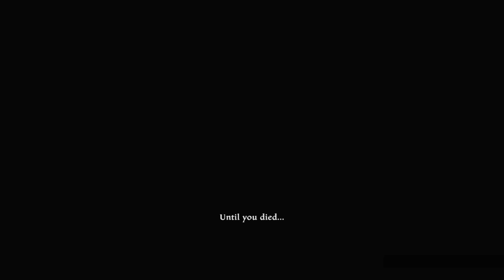Two Dark and Mysterious Stories (Primordial Reads)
A weekly series where I read stories written by AI on various themes.